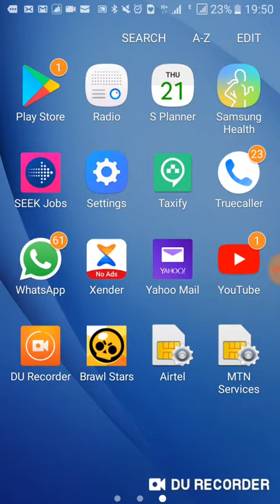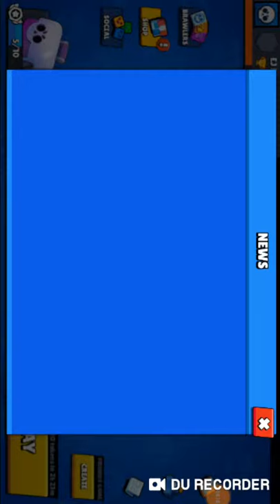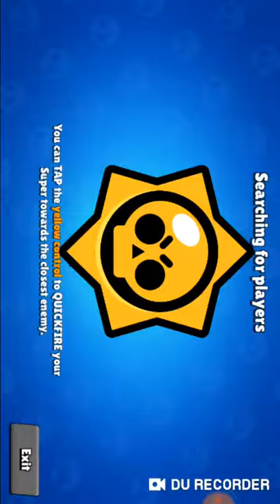Brawl Stars last vid